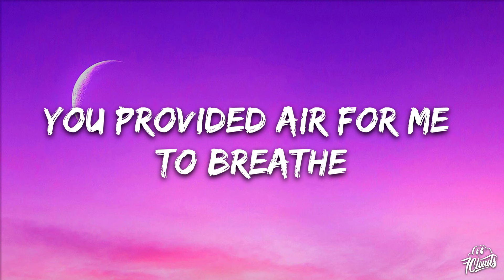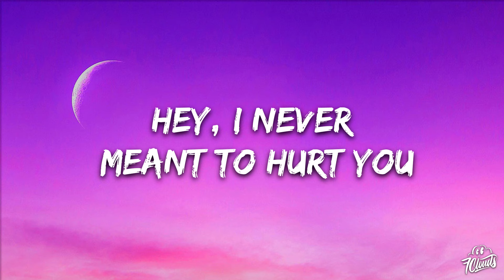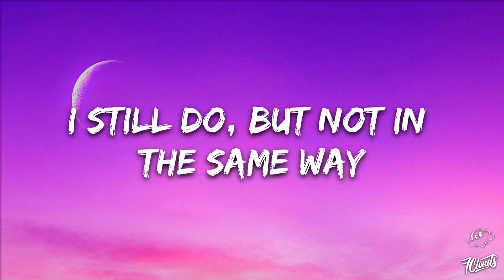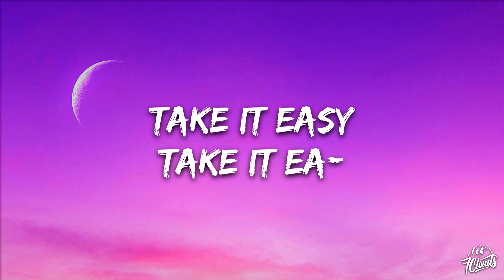BUNT. - Clouds (Sped Up) Lyrics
👉Follow BUNT.

🎤 Lyrics: BUNT. - Clouds
You cared for me
When no one else was there for me
You provided air for me to breathe
I watched you restlessly
My
My
My
My
My
My
My
My
Hey, I never meant to hurt you
I never meant to fall out of love with you
Because I truly did love you
I still do, but not in the same way